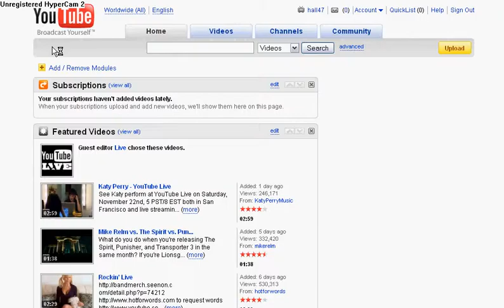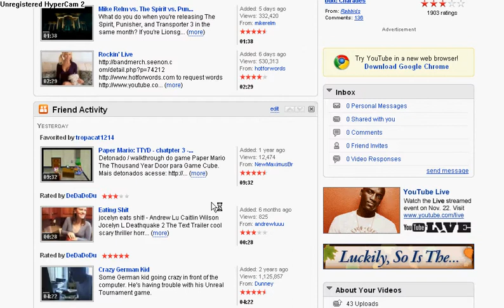My YouTube Account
Ask me if you want me to promote a video about you.You MUST be a subscriber for me to promote you.